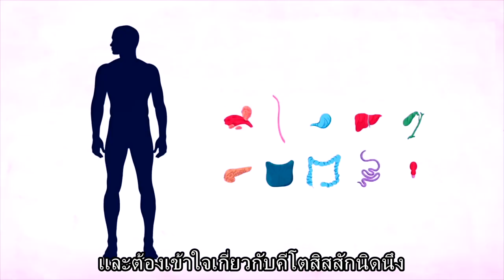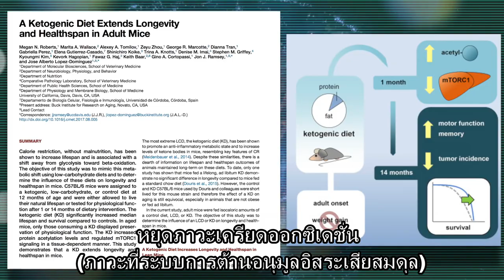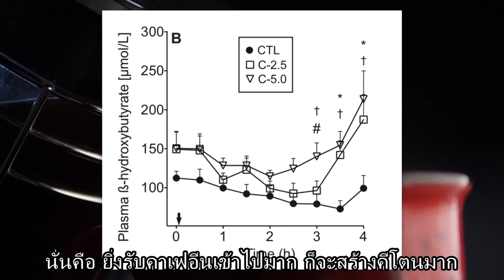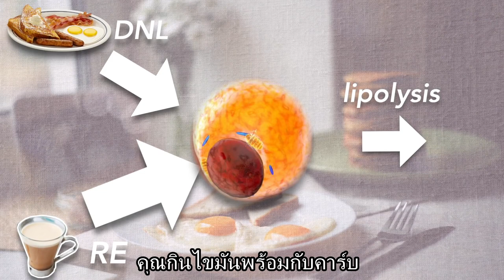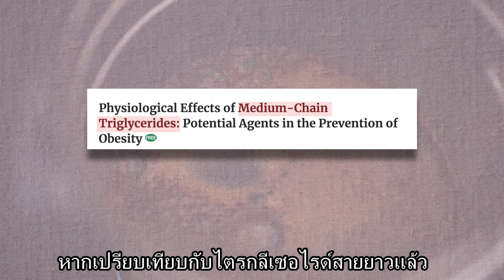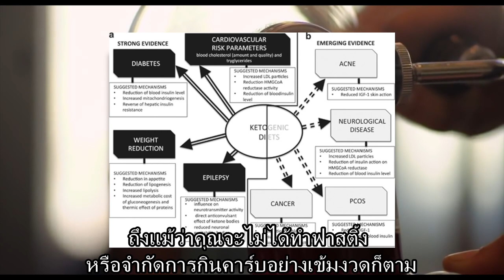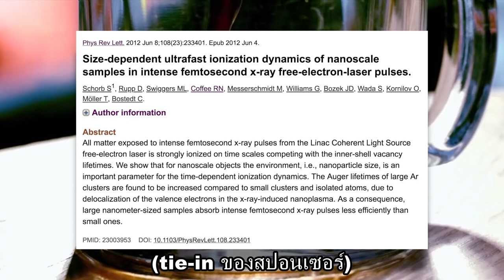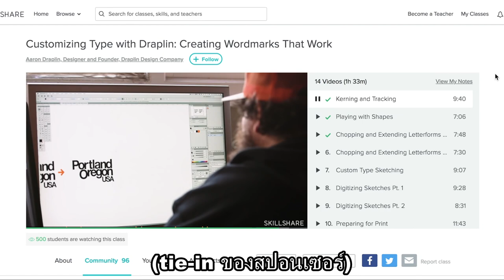ทำไมต้องใส่เนย+น้ำมัน ในกาแฟ Bulletproof Coffee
BPC หรือ Bulletproof Coffee เป็นกาแฟที่เกิดจากการผสมกันของ กาแฟ เนย และ mct oil ข้อดีคือช่วยเสริมสร้างคีโตนเพื่อเลี้ยงร่างกายและสมองได้ทันที การกิน BPC ให้ได้ประสิทธิภาพคือกินโดยไม่มีคาร์บมาร่วมด้วย เพราะจะกลายเป็นการสะสมไขมันแทนซะงั้น

รายละเอียดดูได้จากในคลิปนะจ๊ะ

เลือกชมสินค้าคีโต ได้ที่ shop นะจ๊ะ
ติดตามเนื้อหาน่าสนใจได้ที่